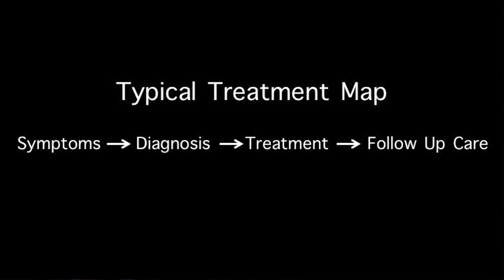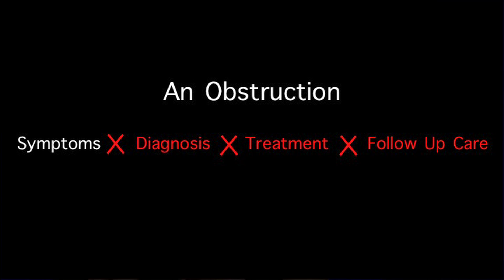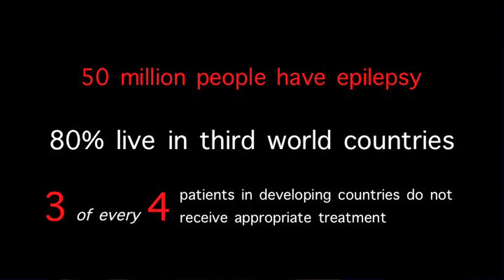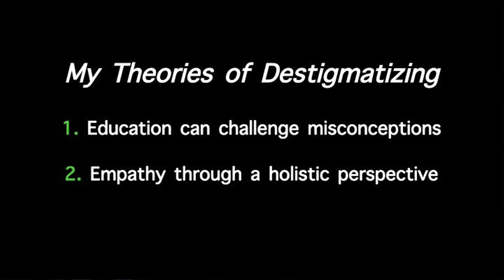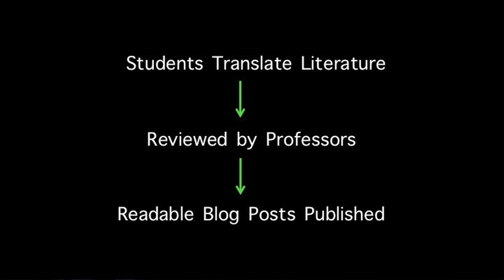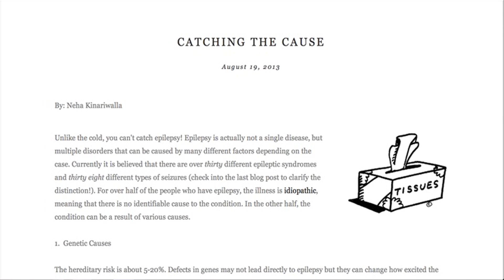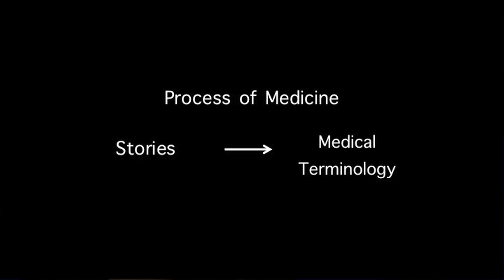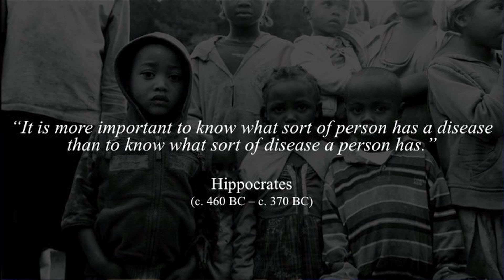How perception changes an illness: Neha Kinariwalla at TEDxSBU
Patients are profoundly affected by societies perception of their illnesses. So much so, that their own wellbeing can be at stake. Neha Kinariwalla is here to explain why this perception matters, and more importantly what we can do to change it. In this thought-provoking talk, Kinariwalla speaks of her journey through understanding stigma and what she is doing to reduce it. Equipped with destigmatizing theories of education and empathy, she presents The Humanology Project, a website devoted to destigmatizing illnesses

Neha Kinariwalla is an undergraduate student studying Sociology and International Studies at Stony Brook University. She is currently researching the psychosocial effects of epilepsy on marriages at Oxford University and Stony Brook Medical Center.